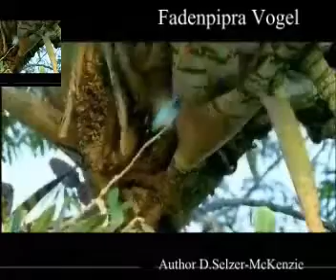Fadenpipra Vogel Birds Tiere Animals Natur SelMcKenzie Selzer-McKenzie